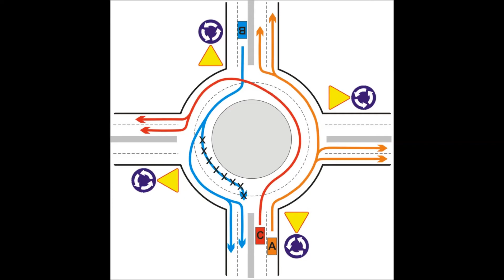Wymuszenie rondo Paderborn Przemyśl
・ jeżeli zbliżamy się do ronda z zamiarem skrętu w lewo bądź zawrócenia, ustawiamy się wcześniej na pasie lewym (najbliższym wysepki) i pasem tym jedziemy dookoła aż do miejsca, w którym trzeba zmienić pas ruchu na zewnętrzny przed zjechaniem z ronda. Włączenie lewego kierunkowskazu nie jest w myśl przepisów obowiązkowe, ale jest zalecane po to, by jazda po rondzie była bardziej wyrazista.

ZAPAMIĘTAJ! Jeżeli poruszasz się po rondzie wewnętrznym (lewym) pasem to przed zjazdem z ronda należy najpierw zmienić pas na zewnętrzny (prawy) sygnalizując to kierunkowskazem i pamiętając przy tym o przepuszczeniu wszystkich pojazdów znajdujących się na pasie, który chcemy zająć. Dopiero po tym manewrze możemy opuścić rondo na najbliższym (właściwym) zjeździe!